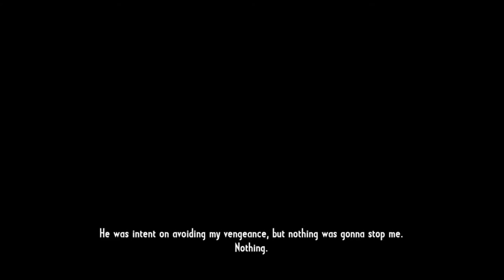Call of juarez gunslinger Walkthrough part 12 Killing Frank James